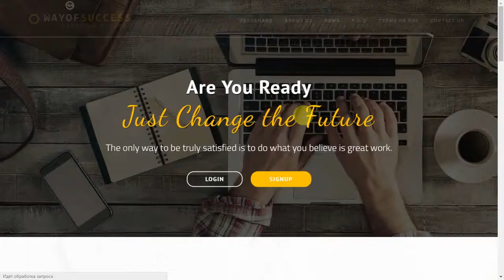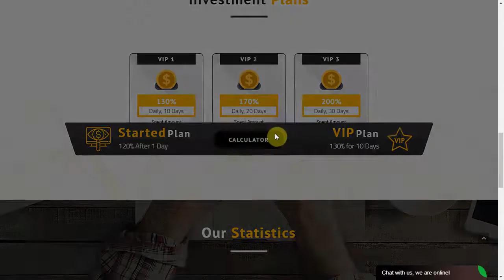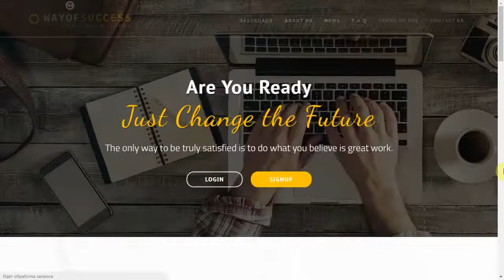"WayToSuccess" - SCAM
Проект "WayToSuccess"  расположился на нашем мониторе несколько часов назад. Если и "играть", то сейчас - самое время. Тем более, что рефбек у нас просто пальчики оближешь.